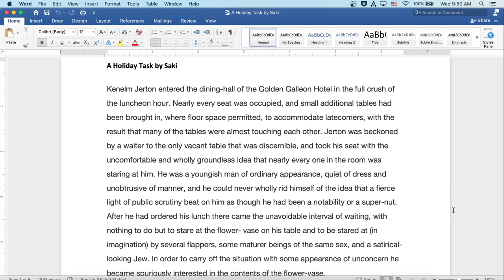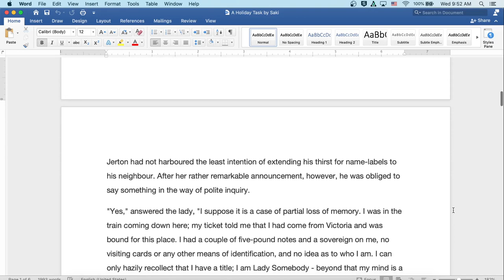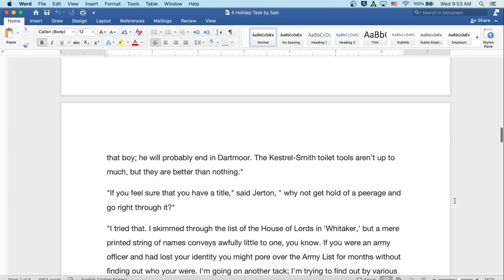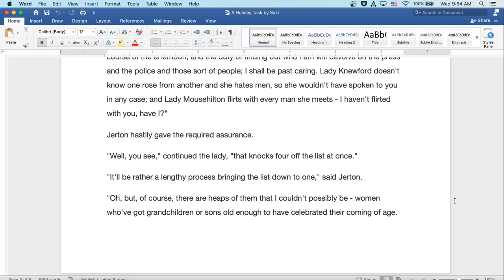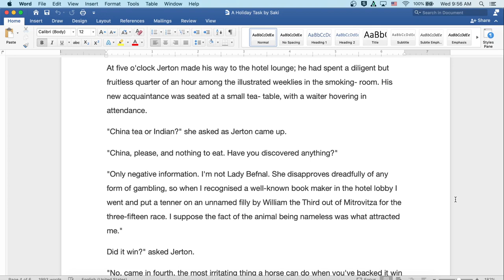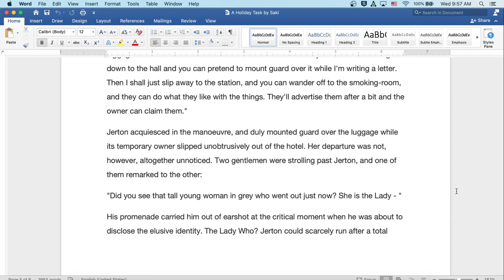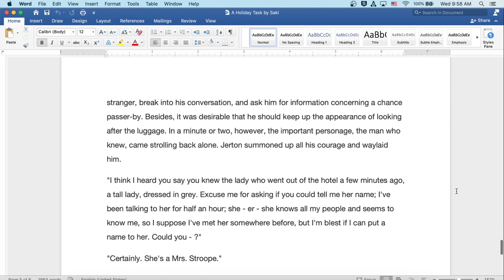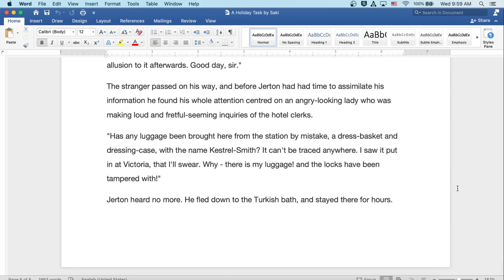A Holiday Task by Saki: Audiobook Read Aloud with Text on Screen, Classic Literature Short Story